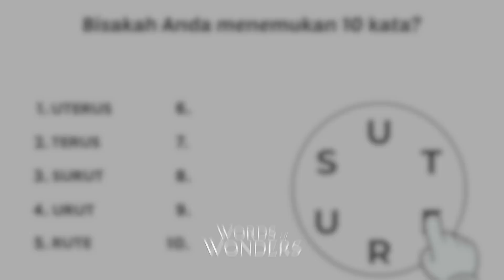ID_BW_Uncrossed_1920x1080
ID_BW_Uncrossed_1920x1080 - Ad Video